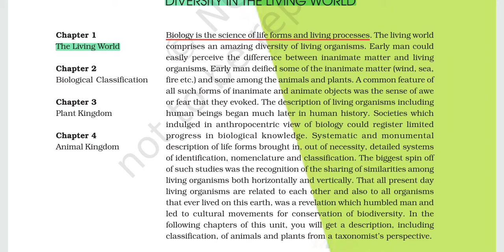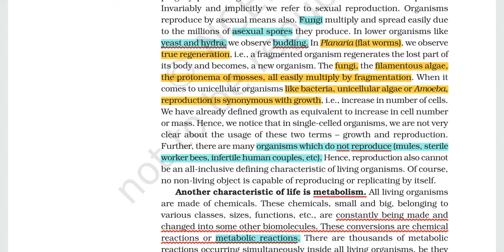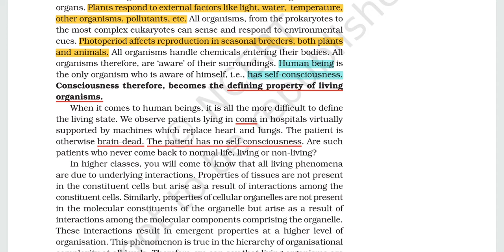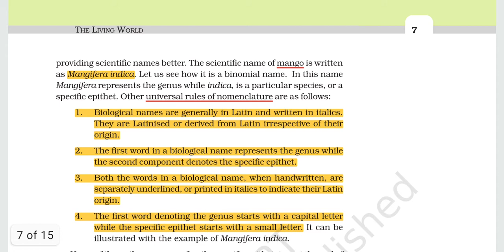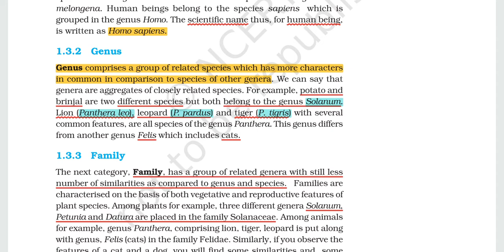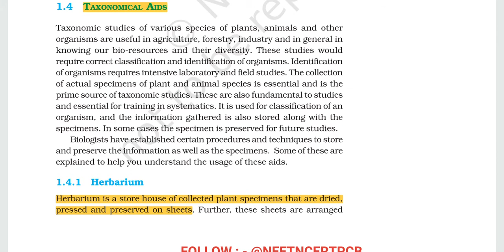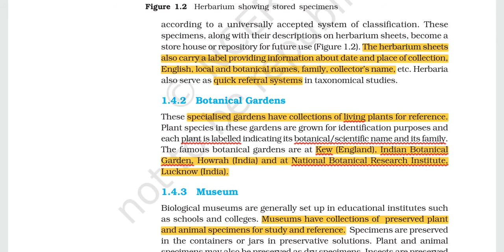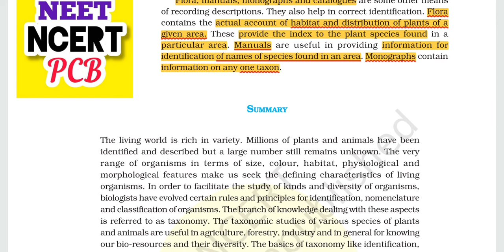The Living World | Class 11 Biology | Quick Revision | + NEET /AIIMS QUESTION | NEET NCERT PCB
NEET NCERT PCB

NEET SOLVED SAMPLE PAPER
30 PAPERS

✔ If you like this Channel make it No.1 On YouTube,🌹SHARE WITH FRIENDS💞
 ❤Help others to find NEET NCERT PCB❤

Follow on

❗NEET  TEST SERIES "LINK"⬇❗